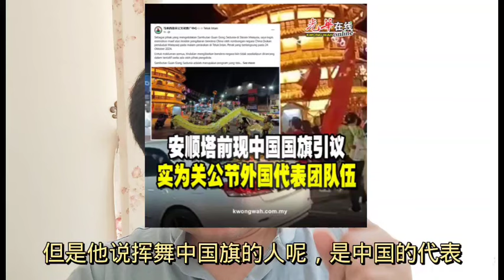在大马挥五星旗的复杂问题 26-10-2024@ahchungtalkshow8911